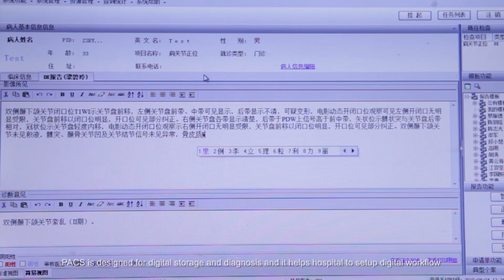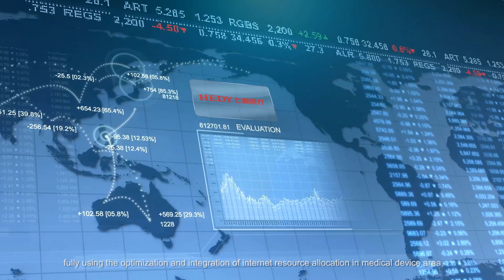HedyMed Company Profile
HEDY Medical Device Co., Ltd established in September 2013, is a high-tech enterprise which belongs to HEDY Group. We specialized in innovation -oriented medical device provides customers with full range of services.
We focus on research and development, manufacture ultrasound products, digital radiology products (ceiling-mounted DR, mobile DR, portable DR, dual column DR, DRF, mammography, vehicle-mounted DR), life support products (infusion pump, syringe pump, anesthesia pump and infusion central workstation).